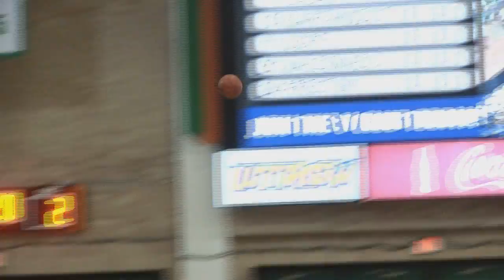UTRGV Women's Basketball Clinches Winning Season with Win Over Chicago State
The University of Texas Rio Grande Valley (UTRGV) Vaqueros women’s basketball team clinched a winning season for the second year in a row with a 78-56 victory over the Chicago State University Cougars on Saturday at the UTRGV Fieldhouse.